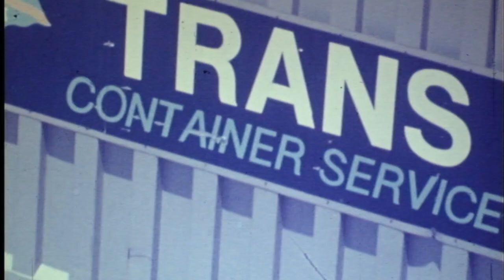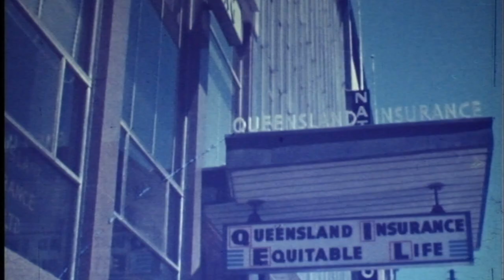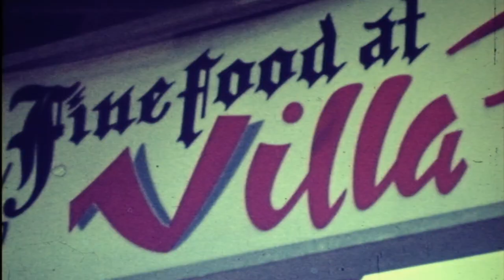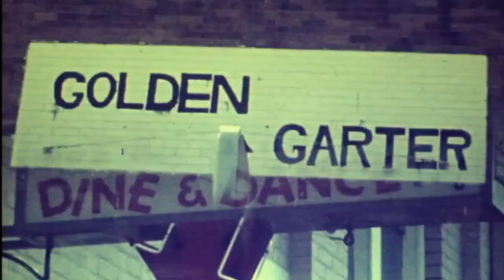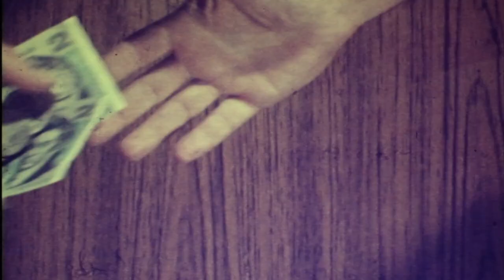This is Newcastle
A Film about Newcastle NSW Australia Filmed in the 1960's